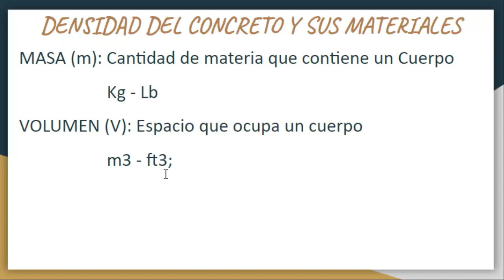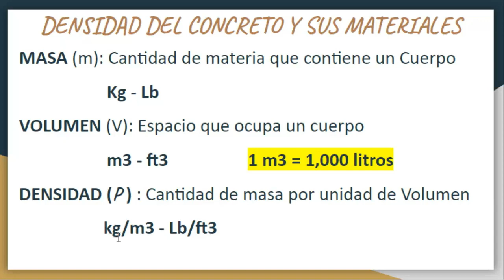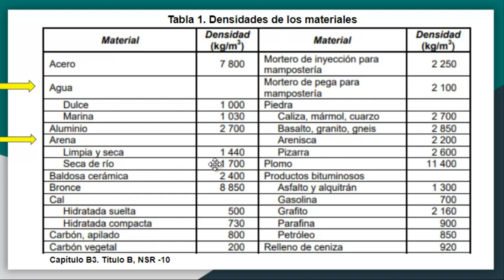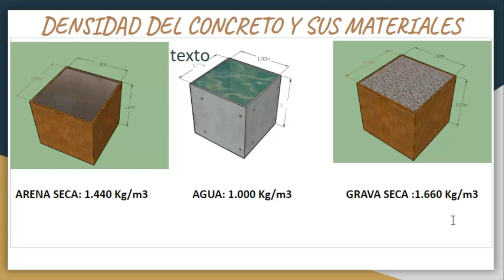DENSIDAD del CONCRETO y sus Materiales (Cemento, Arena y Grava)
En este vídeo repasaremos los conceptos de Densidad, Masa y Volumen de los Materiales, especifícamente los materiales para Concreto u Hormigón, y podrás ver una tabla con la Densidad de varios materiales de Construcción